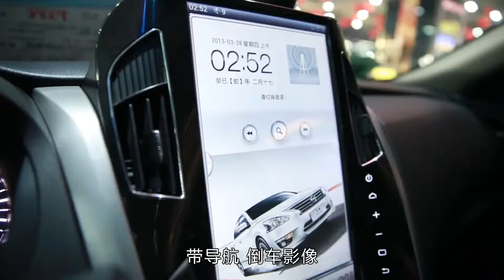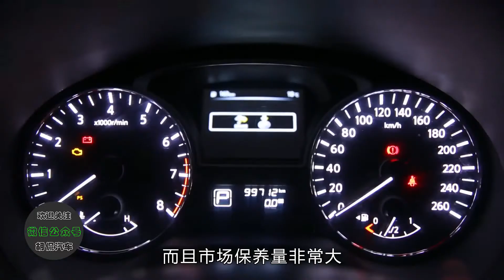13万就能搞定的日系中级车，驾乘体验很出色，不愧号称移动大沙发